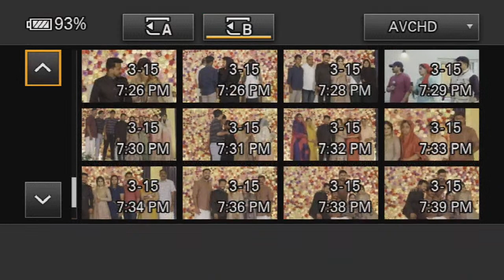SHEFEEK & NOWRIN WEDDING RECEPTION